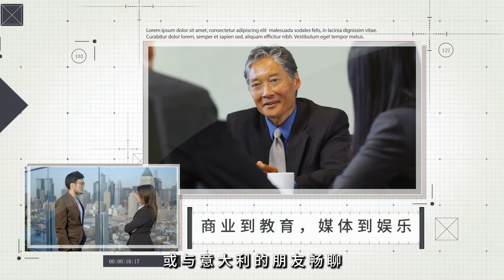立陶宛新政府想與中國修復關係，這真的可能嗎？：火拍焦點20241117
大家好！歡迎來到我們的火拍焦點節目！今天我們要深入探討一個極具挑戰性的話題：立陶宛新政府是否真的能與中國修復關係？這個位於波羅的海的小國，曾經因與台灣的密切聯繫而成為北京的激烈批評者。隨著社會民主黨的帕盧卡斯希望“正常化”雙邊關係，立陶宛的外交政策將面臨重大的考驗。然而，觀察家們對這一轉變持懷疑態度，認為這段關係已經無法挽回。在貿易被中國封鎖、國際緊張局勢升高的背景下，立陶宛真的能夠走出這一困境嗎？而新政府的決策又將如何影響該國的未來？請大家繼續收看詳細內容！